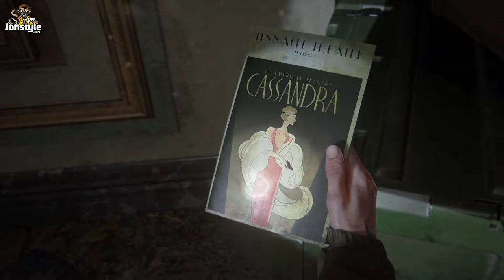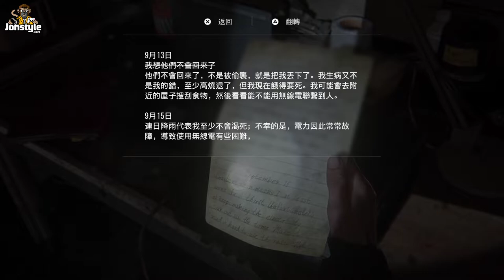恐龍博物館&太空之旅 EP.7 | The Last of Us Part II《最後生還者2》